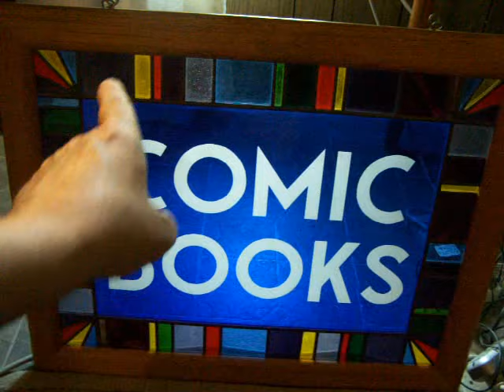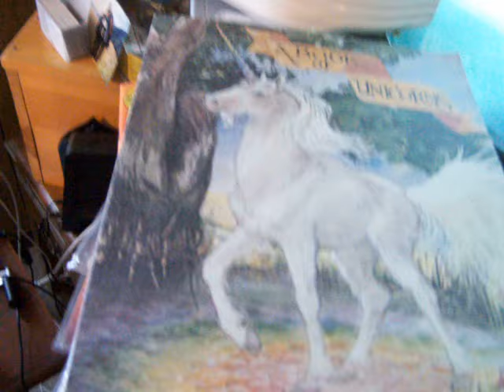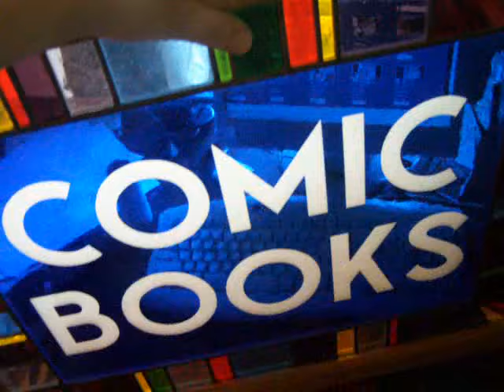Graphic Illusion stain glass comic book sign I created in 1986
formerly ninth nebula I paid someone to create this sign for me.